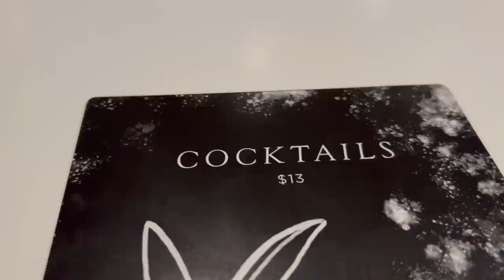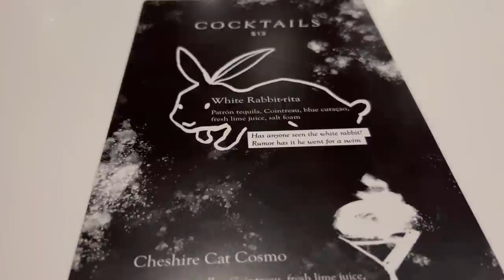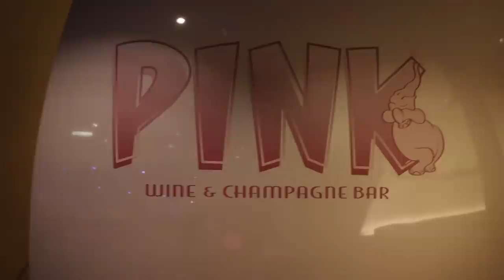10 BEST BARS on CRUISE SHIPS! (& *THE WORST*!)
We tell our top cruise ship bars at sea and the one bar on a cruise ship that we will never drink at again! What are the best cruise ship beverages you can drink while onboard a cruise ship at sea? How did our Cruise Ship Crew prepare the best cruise ship beverages for cruise passengers? What are the best drinks and cocktails on cruise ships to order? We talk through our experience drinking cruise cocktails on over 300 nights onboard a cruise ship and what bar we would not recommend drinking on a Caribbean Cruise Ship 2022.